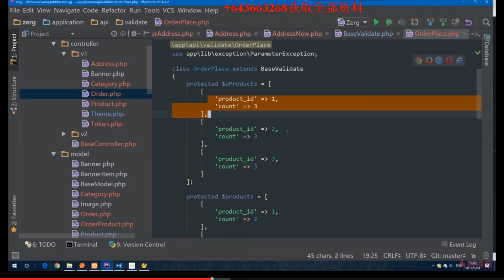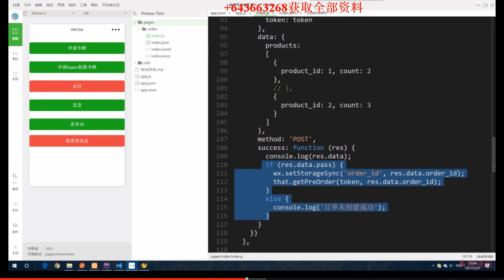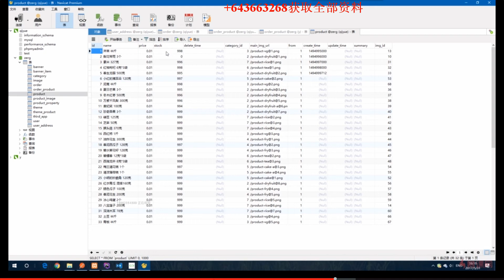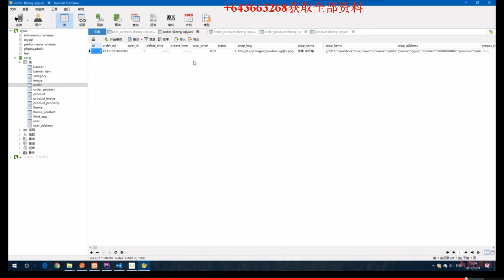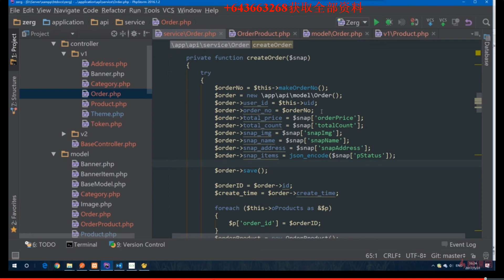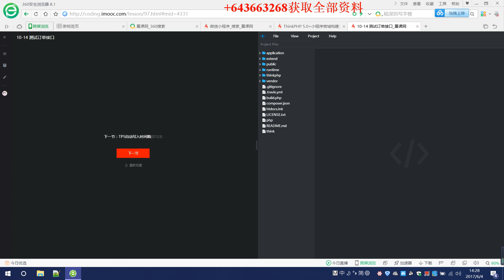ThinkPHP5与小程序开发实战教程 10 14测试订单接口